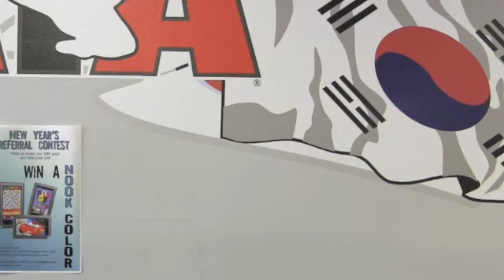Biggest Loser's Mike Danley about Show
Video by KendallvileTV
In January, Hayden's ATA hosted a Fitness Day on Saturday. The group heard Mike Danley, a Biggest Loser contestant, talk about exercise and losing weight. Watch video of his talk, behind the scenes stories about the popular show. And watch the other video with Danley's workout tips, eating tips, and other tips to help you lose weight and stay healthy.